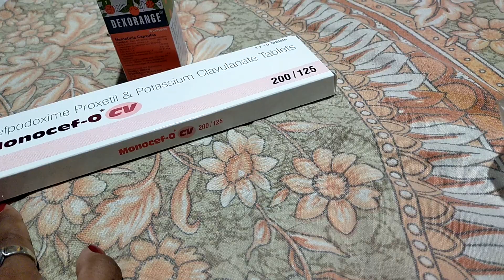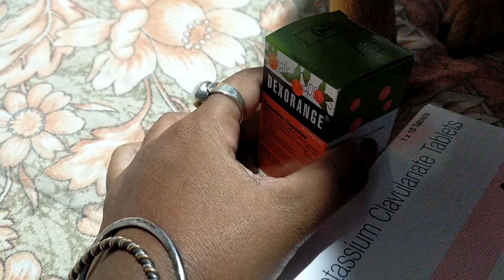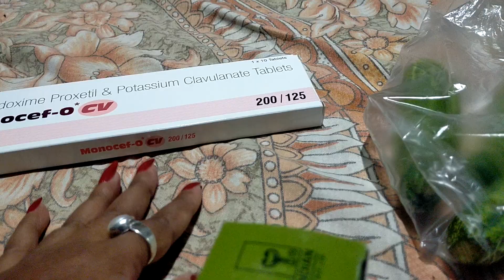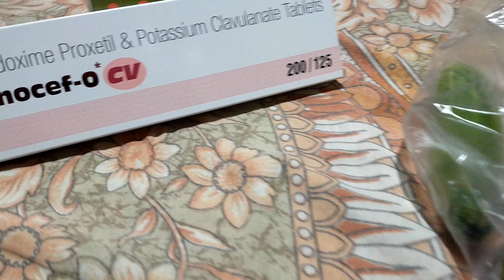লড়াই এর প্রথম ধাপে পা বাড়ালাম আমাকে সাহস যোগানো ও সাহায্য করার জন্য ধন্যবাদ 🙏@sontupaglaroy6535